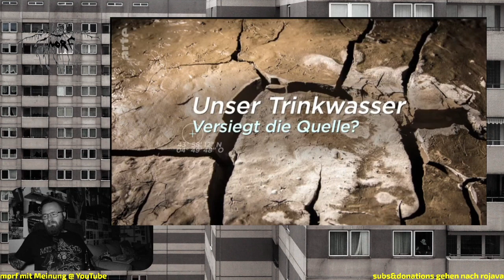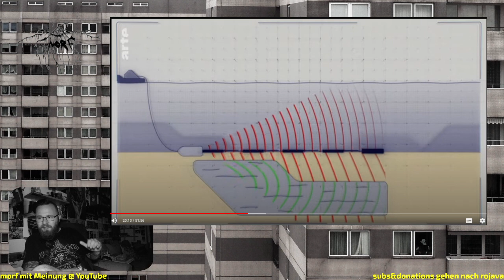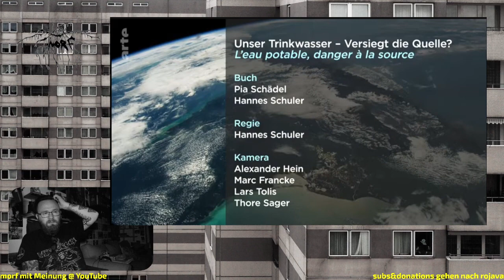Unser Trinkwasser- Versiegt die Quelle? | ARTE Juni 2023